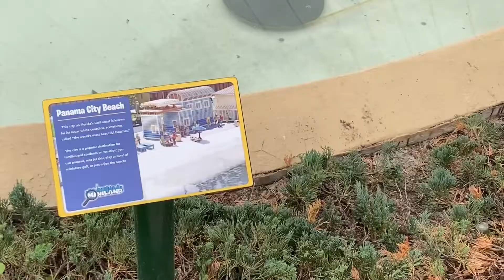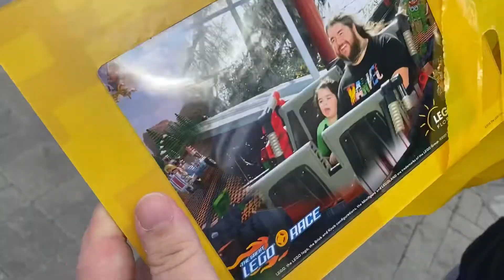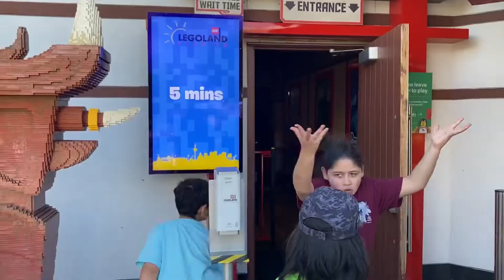Bubba & Gilly go to Legoland! Florida Fun for kids, things to do in Florida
Hey guys! We went to Legoland Florida and had so much fun with our cousins!